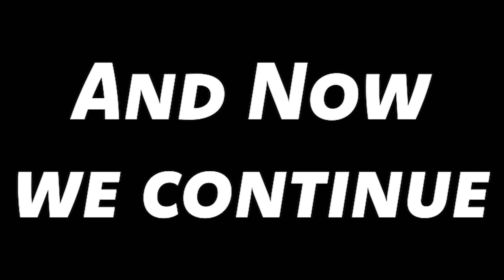How to befriend the Flower Man!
Me and the homies played lethalcompany again, however we run into an unexpected entity who decides we are not worthy of being in his abandoned complex.

You've heard it from dozens of you tubers, but doing it really helps me out and gets my channel out there more so I can keep making these stupid things.